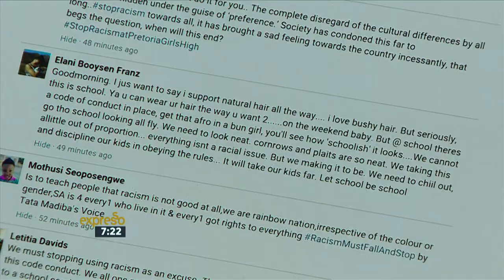StopRacismAtPretoriaGirlsHigh – Pap Culture Part 2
Over the last weekend of August, the country heard the rising cry of a new political youth that are saying enough is enough – with the StopRacismAtPretoriaGirlsHigh protest.